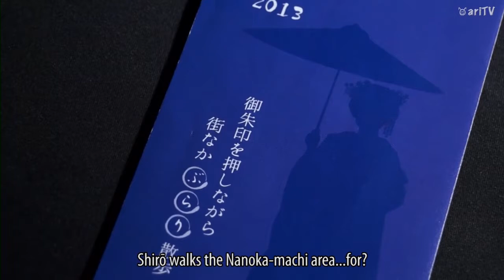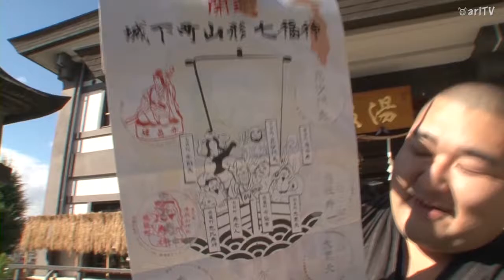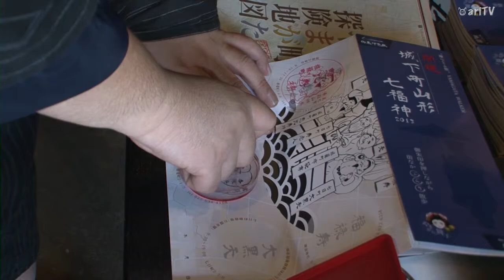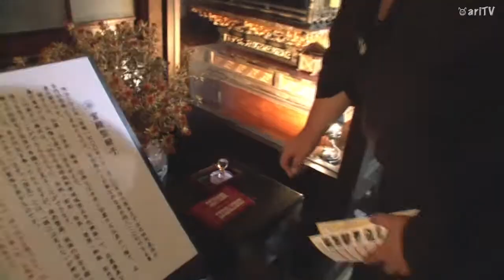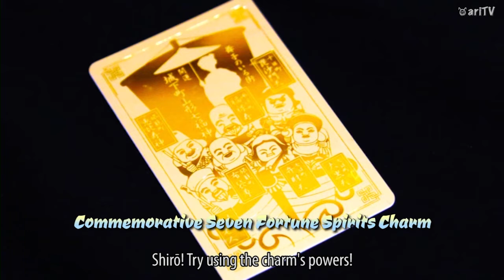7 Japanese Spirits of Fortune in Yamagata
The historic Nanoka-machi district of castle town Yamagata hosts a stamp rally with a special prize.